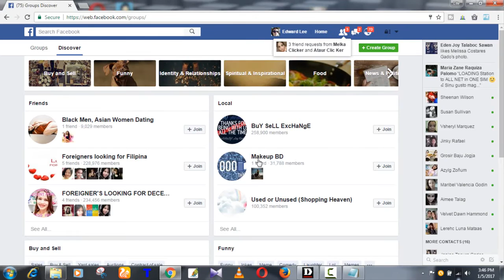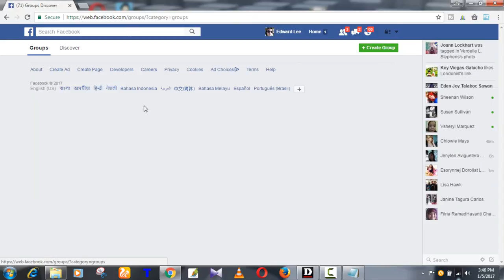Leave facebook all groups at once by google chrome extensions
Remove all group by chrome extensions at once with toolkit for Facebook.
How To Leave All Facebook Groups At Once 2017 Updated
One step to remove all groups on Facebook - Facebook groups leave all at one